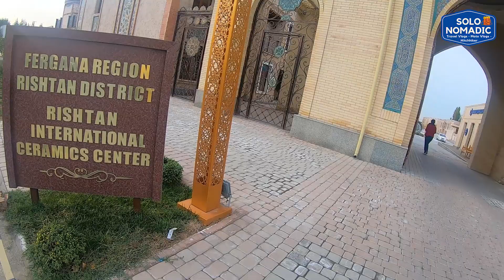रशियन दोस्त के साथ सिरेमिक सिटी का टूर और अंगूरों के बगीचे का टूर | UZBEKISTAN VLOG 🇺🇿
In This Video, I am sharing experience of Ceramic City Centre and Grapes Garden tour in Uzbekistan with a Russian Friend.
Regards,
Tarun